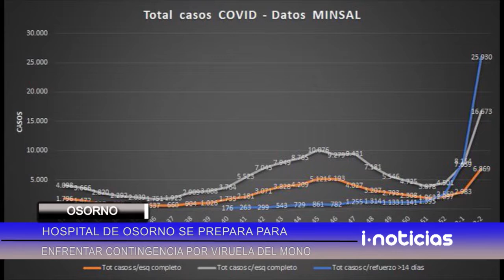Hospital base se prepara ante la llegada de la viruela del mono.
El HBSJO se prepara ante la posible llegada de la viruela del mono a la región. Instalaciones y personal ya esta siendo capacitado ante eventuales emergencias.